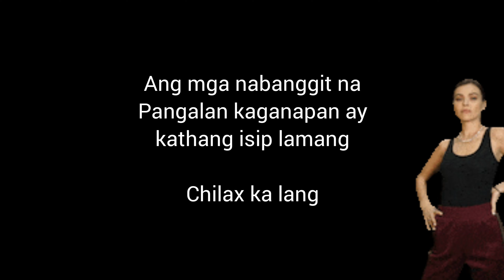Filipino Nurse in Germany: Sabaw Moments Part 3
NO HATE JUST LOVE =) ito na ang pang 3rd na sabaw moments ng mga katulad kong nurse dito sa Germany. ikaw anong sabaw moments mo pa?